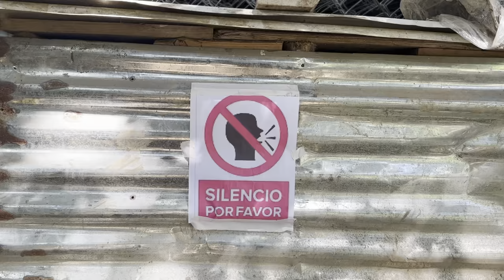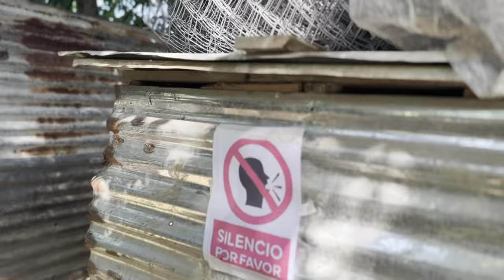SILENCIO POR FAVOR * Marquilio y sus ocurrencias * 😶🔇